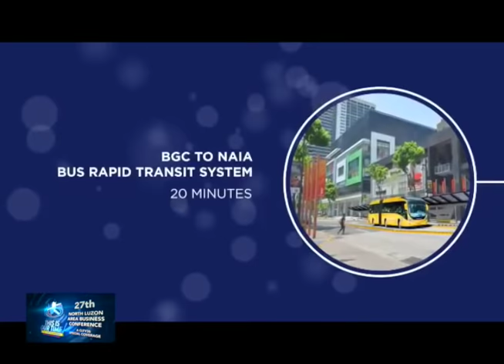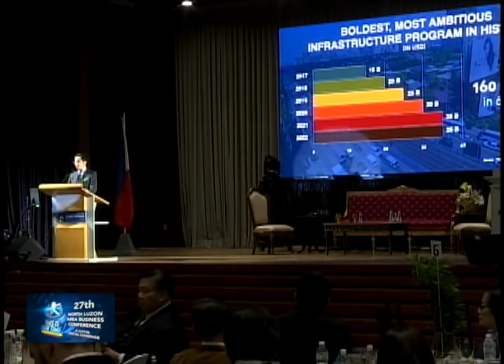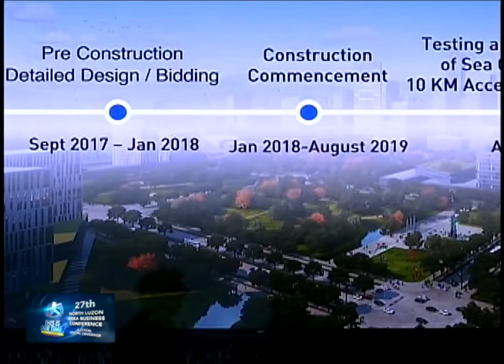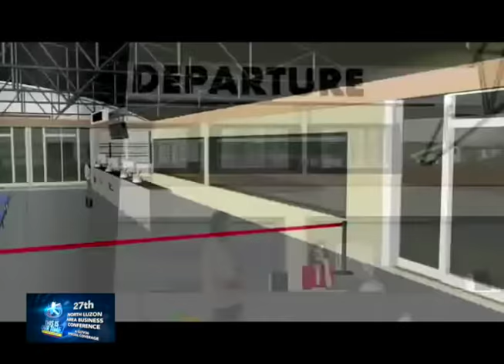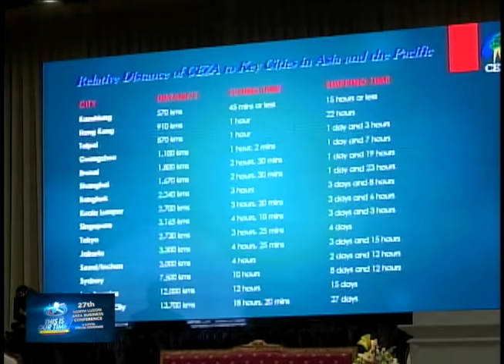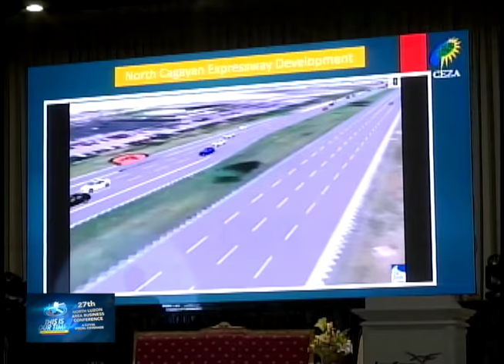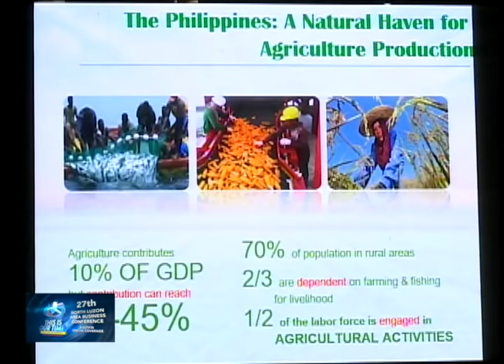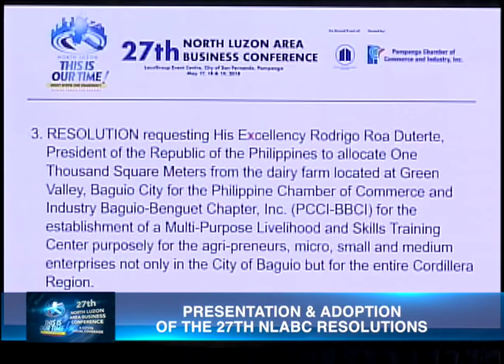NLABC New Clark City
Watch President/CEO of BCDA, Vince Dizon and CEZA Administrator/CEO Atty. Raul L. Lambino as they talk about the 'Build Build Build' program and the New Clark City.